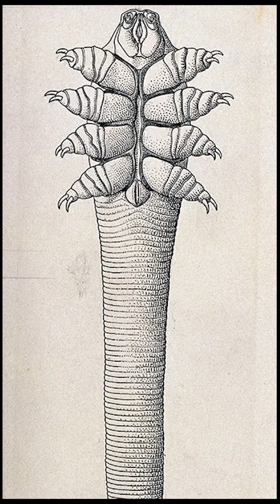This Lurks on YOUR Skin!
Demodex Folliculorum may be a metaphor for humanity's unknown existence...